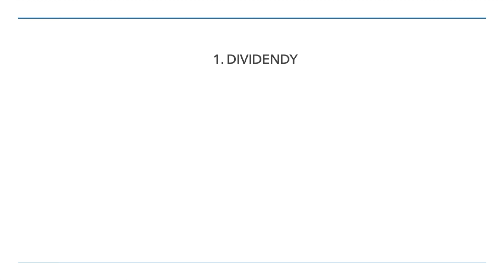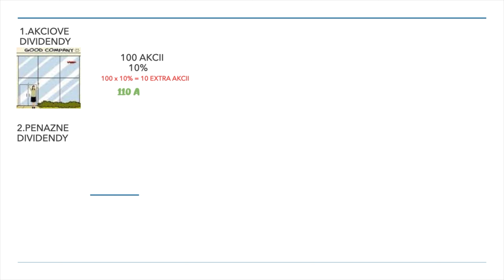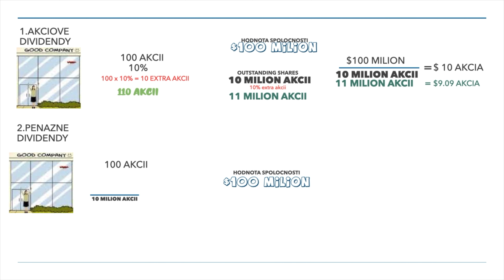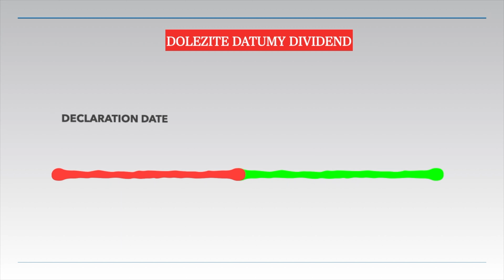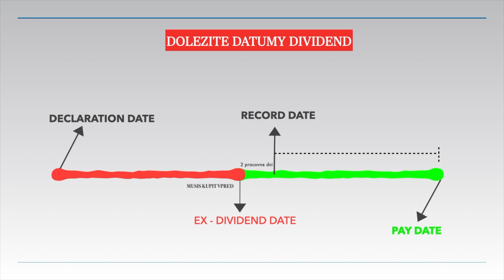Co su dividendy | Zakladne typy dividend | Ako su dividendy vyplacane | Investovanie Jednoducho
Zdravim Vas v tomto druhom videu z mojho YouTube kanala ktory je zamerany na investovanie mame dalsie video v ktorom si vysvetlime zaklad, co su dividendy. Dufam ze sa Vam bude video pacit...Ak sa chcete naucit viac o investovani a zlepsit vedomosti ohladom financii a zlepsit financnu situaciu odoberajte tento kanal. Dakujem krasne ...Prajem pekny den